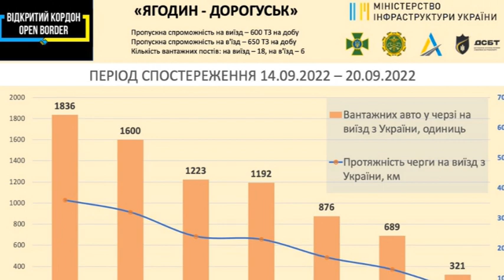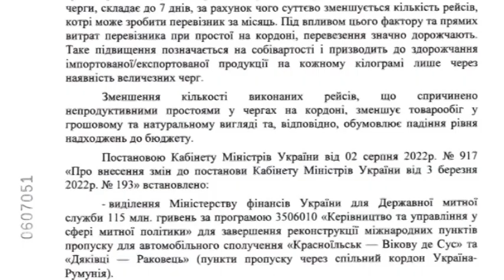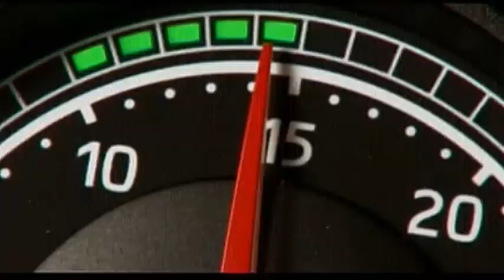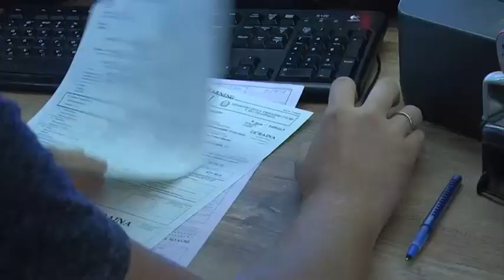Де і чому вже зовсім немає черг (УкрАвтоКонтинент №792)